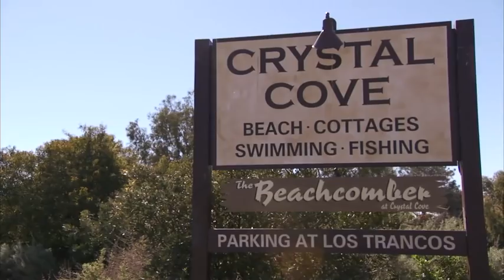Our New Commercial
Watch our brand new Beachcomber Cafe at Crystal Cove commercial!